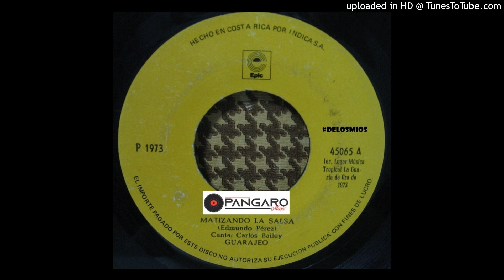Matizando La Salsa - Guarajeo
Música Para Compartir sin Animo de Lucro

Año 1973
Vocal Carlos Bailey